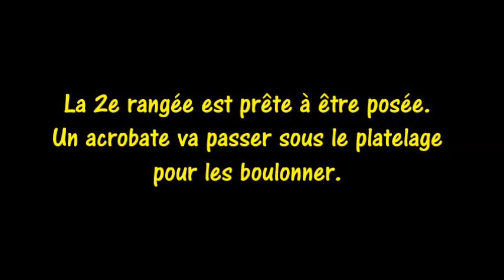Travaux Pont des Arts [34] Pose des bancs 24 août 2023